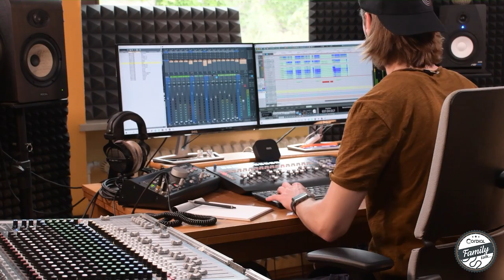Mehrere Studiomonitore für's Homerecording? | CORDIAL Family Talk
Bei Michael Painter stehen gleich mehrere Studiomonitore und sogar eine Bluetooth-Box. Was es damit auf sich hat erzählt er in diesem Video.